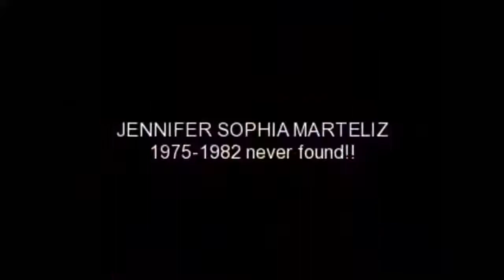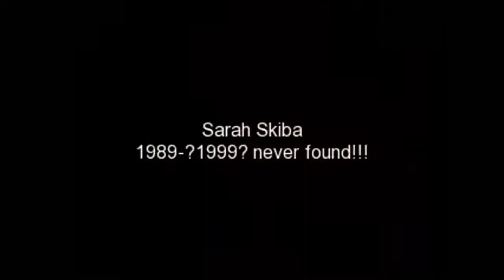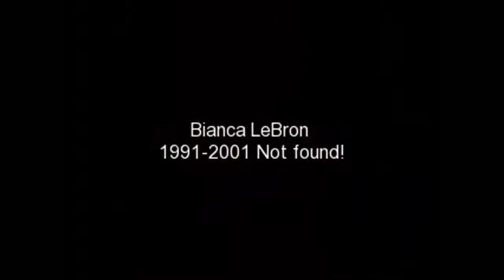Anonymous ~ OpPedoHunt OpDeathEaters OpSafeKids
Anonymous - THE CHILDREN!

We Are Anonymous. We Are Legion. We Do Not Forget. We Do Not Forgive. Expect Us.